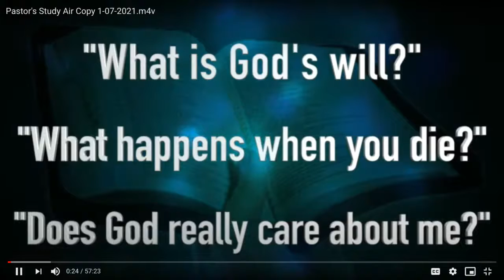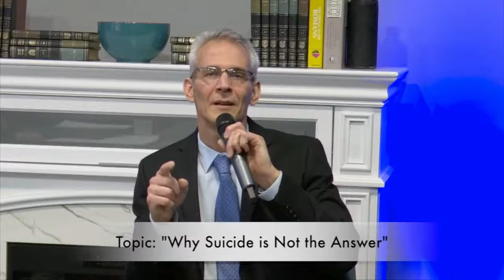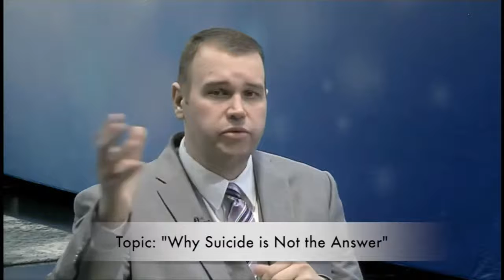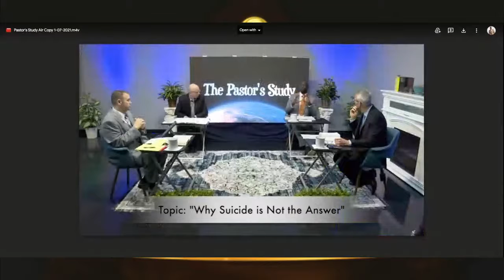DEPRESSION, SUICIDE, & MENTAL HEALTH - "The Pastor's Study" show GMBN tv -